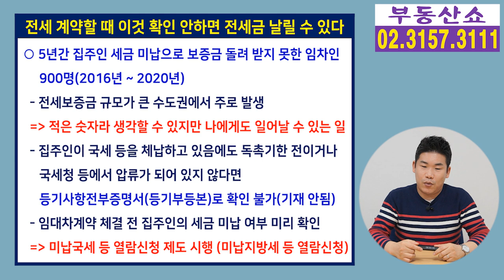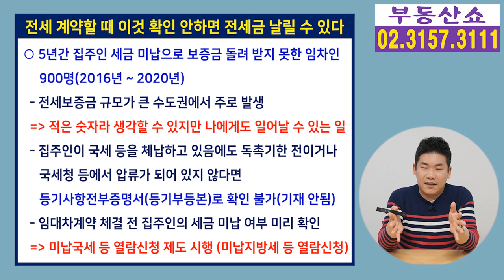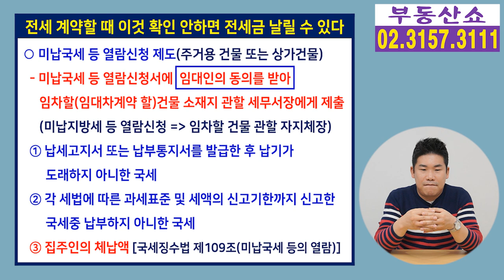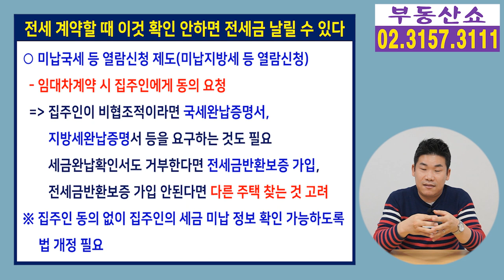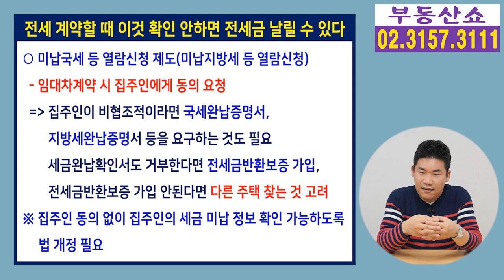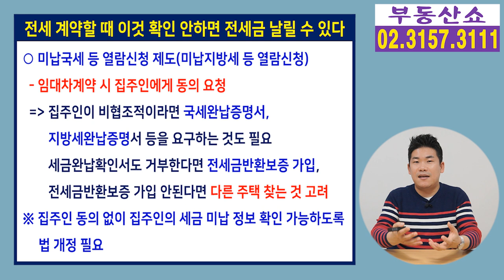집주인 세금미납! 계약할 때 확인 안하면 전세금 날린다!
집주인의 세금 미납 때문에
임차인은 본인의 전세보증금을
돌려 받지 못하는 상황에 처해질 수 있는데요,
소중한 내 전세금을 지키기 위해
전세 계약할 때 집주인이 세금을 미납한건 없는지
확인하는 방법과 주의할점 알아보겠습니다.